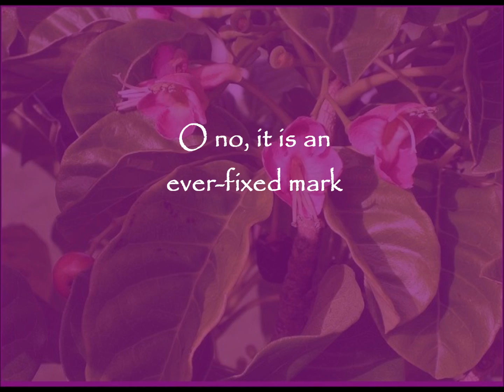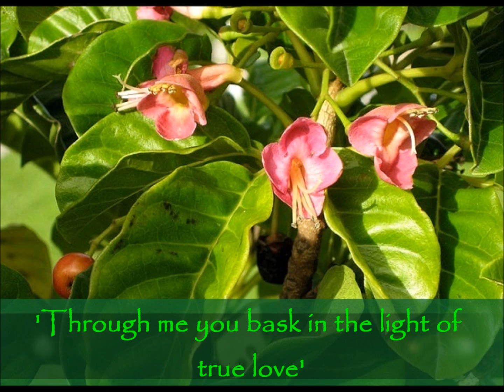Love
'...Love is not love
Which alters when it alteration finds,
Or bends with the remover to remove.
O no, it is an ever-fixed mark
That looks on tempests and is never shaken;
It is the star to every wand'ring barque,
Whose worth's unknown, although his height be taken.

William Shakespeare